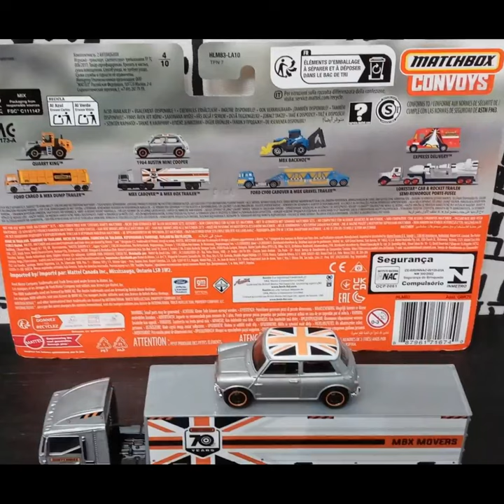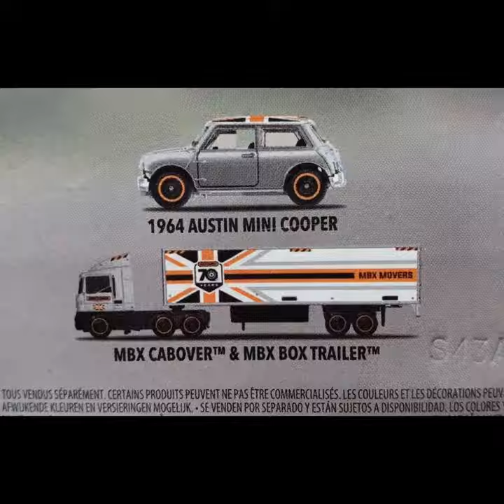Matchbox Convoys 70th Anniversary set w/mini cooper (pair post) vid777 1JGPVMC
(vid777) Hello an welcome to my highlight picture video post of this Matchbox Convoys 70th Anniversary set with a Mini Cooper in my diecast collection.

JG